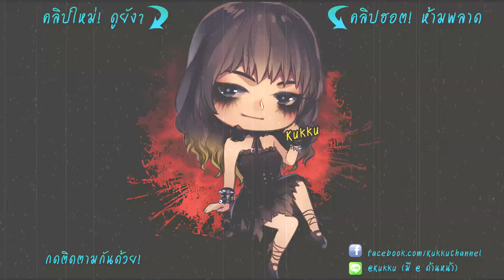LINE RANGERS | รีวิวนากะ สาวเวทย์สุดอึ๋มจากโคลาโบ Slayer!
Naga The Serpent  โคลาโบใหม่ สาวสวยสุดอึ๋ม มีไว้ในครอบครองกันหรือยัง??? ตอนนี้กำลังทำ p100 ตัวนากะอยู่น้าาาาา ใครทำแล้วยกมือ!!

สนับสนุนและเป็นกำลังใจกันได้ที่นี่